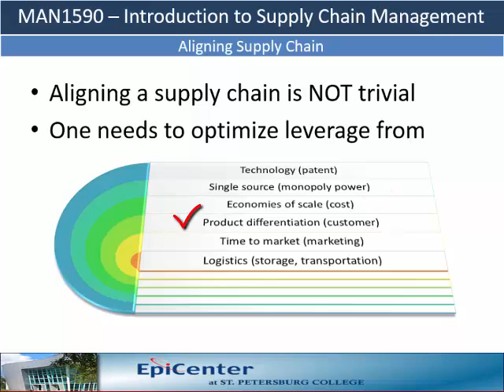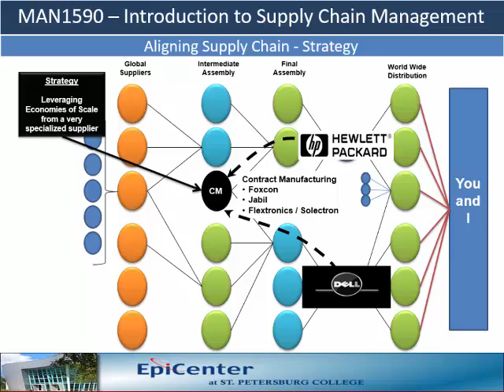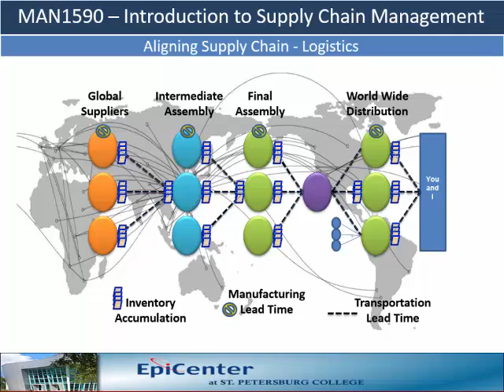SPC MAN1590: Chapter 12 – Supply Chain Alignment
St Petersburg College, MAN 1590 - Introduction to Logistics, Materials and Supply Chain